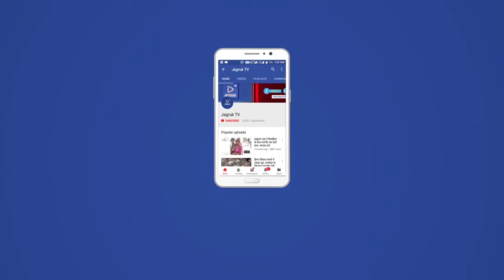Jagruk TV : राष्ट्रीय सड़क सुरक्षा माह के दुसरे दिन पुलिस रही मुस्तैद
रेवदर। राष्ट्रीय सड़क सुरक्षा माह के दूसरे दिन रेवदर थानाधिकारी जगदीश कुमार सहित पुलिस टीम द्वारा सड़क मार्ग पर चलने वाले विभिन्न वाहनों को रुकवा कर यातायात नियमों की पालना करने को कहा गया। थानाधिकारी के नेतृत्व में वाहनों की तलाशी ली गई व वाहन चालकों को अपने वाहनों के रजिस्ट्रेशन से सम्बंधित सम्पूर्ण कागजात पूर्ण रखने, यातायात नियमों का पालन करने, बाइक चालकों को हेलमेट पहनने, कार चालक को सीटबेल्ट लगाए रखने सहित अन्य आवश्यक जानकारी दी। यदि इसके बाद भी नियमों का उल्लंघन करने वाले वाहन चालकों के खिलाफ सख्त कार्रवाई की जाएगी। उपस्थित वाहन चालकों को सड़क सुरक्षा के संबंध में जानकारी देते हुए हेड कांस्टेबल ताराराम ने कहा कि सड़क सुरक्षा राज्य सरकार की सर्वोच्च प्राथमिकता है। राष्ट्रीय सड़क सुरक्षा 18 जनवरी से 17 फरवरी तक मनाया जाएगा। इस दौरान कांस्टेबल छुगसिंह भाटी, गोविंद कुमार जांगू, हेमाराम, यातायात पुलिस प्रभुराम, हिम्मताराम सहित अन्य लोग मौजूद रहे।